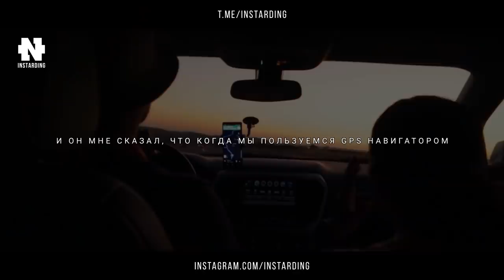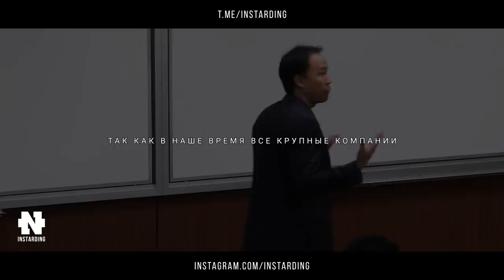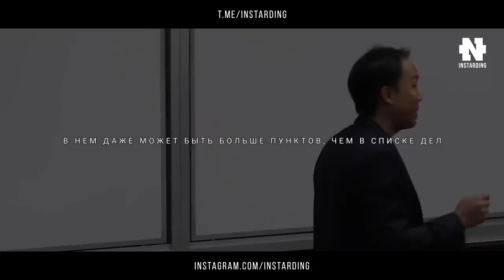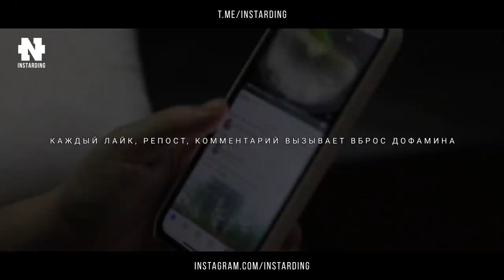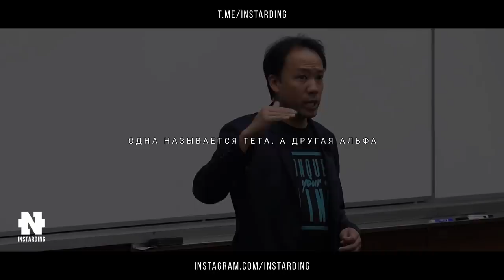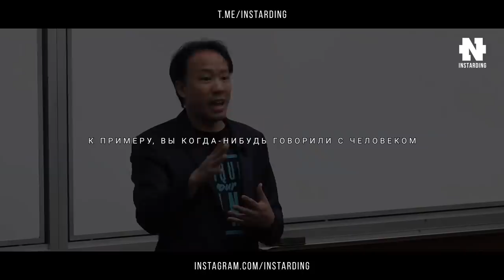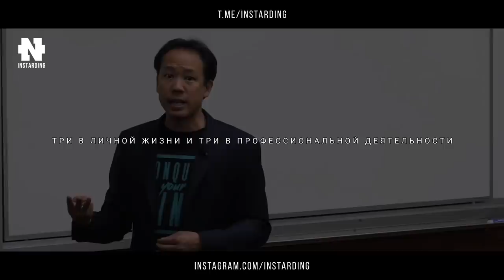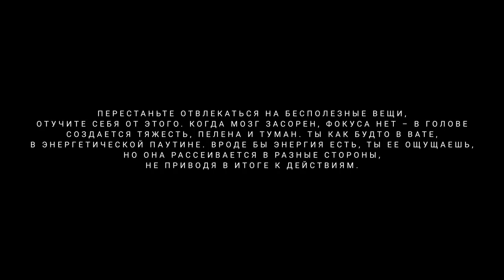Как перестать убивать себя каждый день! Навык Энергии на всю Жизнь!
Джим Квик — этот навык изменит твою жизнь! Смотреть всем!